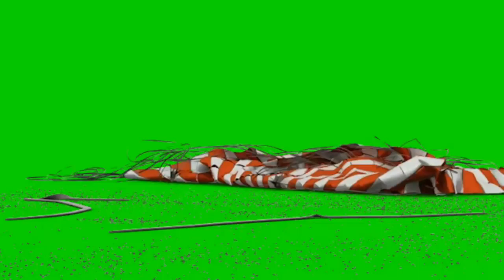Green Screen Effects Videos || Editing Green Screen Effect in KineMaster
About:-

1. Sridevi green screen Video
2. green screen
3. bollywood green screen videos
4. viral sridevi green screen
5. Bollywood Green Screen
6. Sridevi Green Screen
7. sridevi green screen video
8. sridevi green screen effect
10. sridevi green screen status